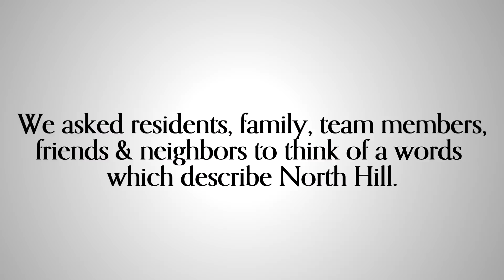30 Words | North Hill's 30th Anniversary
North Hill senior living community in Needham, MA celebrated their 30th Anniversary in 2014.

Here are just 30 words that shine a light on the community at large.